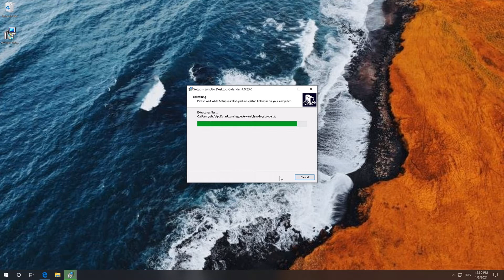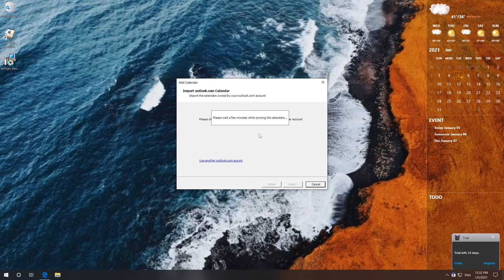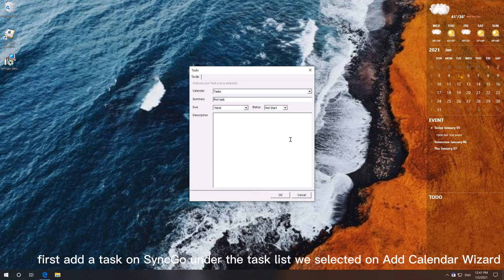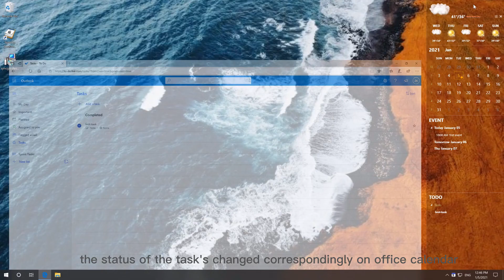How to put Office 365 calendar on your Windows desktop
It is quite easy to put Office 365 calendar on Windows desktop with SyncGo Desktop Calendar. It can show appointments and todo list on the desktop. You can add or edit the entry on the desktop directly.